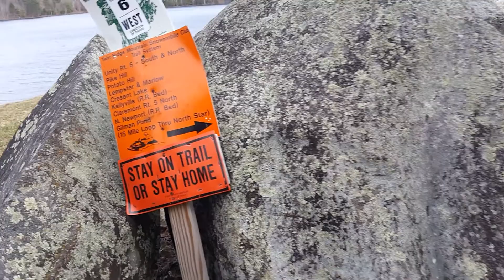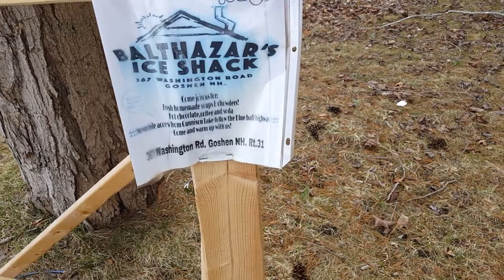Even better view!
Hoping this video is in proper format as well. As I mentioned, every time I turn my phone sideways the right way... it doesn't work right. Pretty lame lol.